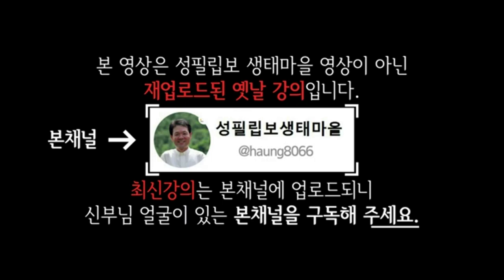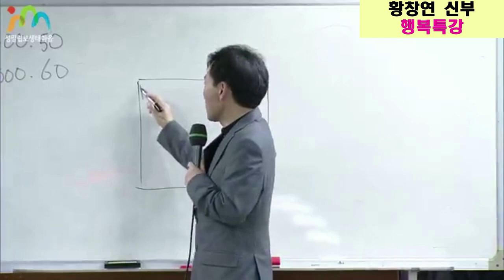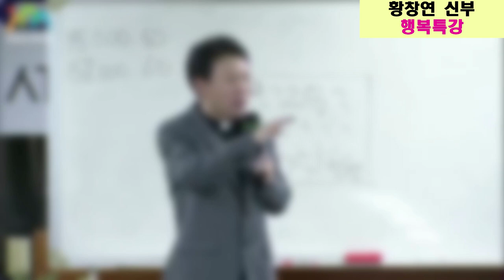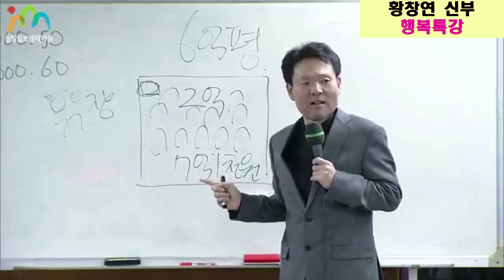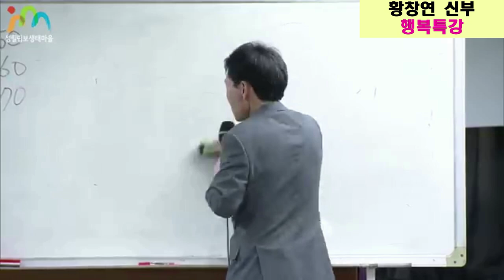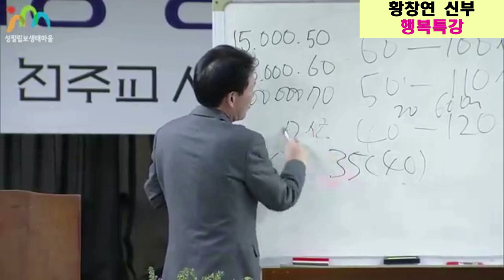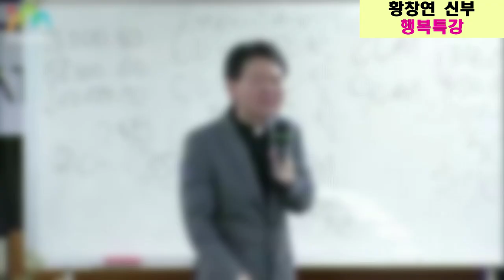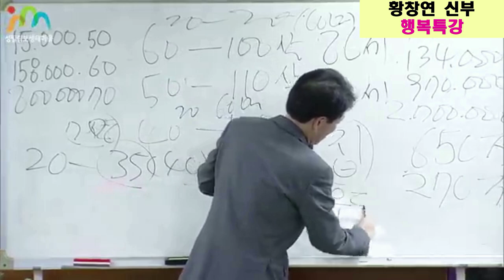황창연 신부님 명강의 "지쳐서 죽는법" | 황창연신부 | 행복특강 | 좋은글 | 노후준비 | 오디오북 | 노년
교육적 가치를  더한 창작물입니다.
* 영어 자동자막으로 특강을 볼 수 있습니다.

저는 황창연 신부님이 아프리카의 잠비아에 생태마을을 짓고, 농업대학을 짓는 봉사를 하는 이야기를 들으며 정말 가치 있는 일을 하고 있다는 생각을 합니다.

수녀님 10명이 16년 동안 목욕을 할 물도 없는 오지이고, 에이즈 환자가 많은 잠비아에서 맨손으로 농사를 지으면서 복음을 전하시고 있다는 이야기 또한 봉사의 가치와 복음을 전한다는 의미에 대해 깊은 감명을 받게 됩니다.

어떤 사람들은 이런 숭고한 봉사를 폄하하며 한국에도 못 먹고 헐 벗는 사람들이 많은데 아프리카까지 가서 멀리 있는 사람을 도와주는지 이해하지 못하는 사람들에게도 말씀을 합니다.

우리나라는 OECD 선진국에서 다른 나라에 원조를 하는 순위가 꼴찌라는 말을 하십니다.
우리나라도 전쟁 이후 미국의 밀가루 원조를 받으며 살던 시기에 대해 이야기하고, 우리나라도 이제는 가난한 나라에 원조를 해주는 것은 사치가 아니라고 말씀 하십니다.

요즘 우리나라 사람들이 수명이 길어지면서 생기는 문제에 대해 심도 있는 말씀도 신부님 특유의유머와 재치 있는 말씀으로 해주십니다.

조선시대에는 왕들 평균수명이 46세 였다고 합니다. 평민들은 10년이 더 짧았다고 합니다.

사람들이 수명이 길어지면서 연금 문제, 치매환자 발생 문제 등 많은 문제에 대해 어떻게 대처해나가야 할지에 대한 생각을 해보는 계기가 되었으면 좋겠습니다.

우리나라는 교육비가 OECD 선진국들 보다 3배를 더 지출한다고 합니다. 그래서 자녀들의 교육비로 많은 것을 지출하기 때문에 우리나라 노인들이 선진국에서 가장 가난 한게 현실이 되었다고 합니다.

신부님은 이런 문제의 근본 원인인 우리나라 교육문제에 대해서도 신랄한 비평을 해주십니다. 그러면서도 가난한 현실을 어떻게 극복하며 살아야 하는지에 대한 해답을 주시기도 합니다.

우리나라 노인들이 70세가 넘으면서 “무기력증”에 걸려서 활력을 잃어버리는 생활을 극복해 나가는 실천적 방법과 노인이되어서도 어떤 삶을 살아야 훌륭한 죽음을 맞이 할 수 있는지에 대해서도 많은 해답을 주십니다.

무기력하게 살지 않기 위해서는 가장 중요한 것이 운동을 하는 것이며, 집에서 지내는 것 보다 가고 싶은 곳을 다니고, 먹고 싶은 것을 먹고, 지금 할 수 있는 것을 하고 살아야 한다는 교훈을 강조 하십니다.

하나 남은 집을 자식에게 물려주고 죽기 위해 아끼면서 집안에서 지내는 것이 오히려 나중에는 부모를 모시는 자식들을 위해서 누가 된다는 말씀을 하십니다.

건강하게 살기 위해서 “지금” 즐겁게 세상을 자유롭게 돌아다니다가 마지막에 “지쳐서 씨익~ 웃으면서 죽음”을 맞이 할 수 있다고 유머로 설명 해주십니다.

황창연 신부님의 강연을 통해 깨달음을 얻으셨다면 이 영상을 더 많은 사람들에게 공유해주시기 바랍니다.

* 내사연도 좋고 남사연도 좋습니다. (익명보장)
* 편집프로그램:  movavi editer ver 2023/ vrew 2.4.0/ gakaxy s23/ galaxy note 9